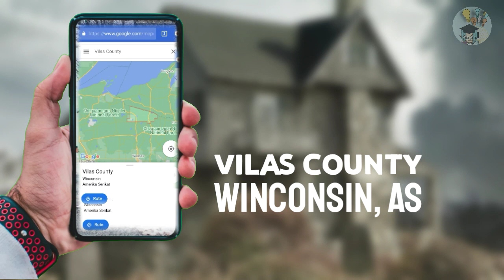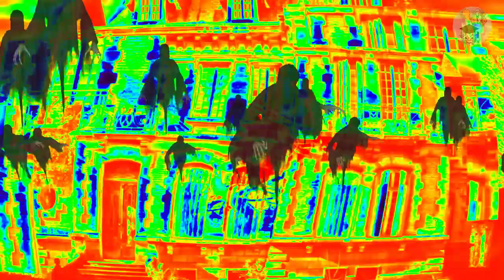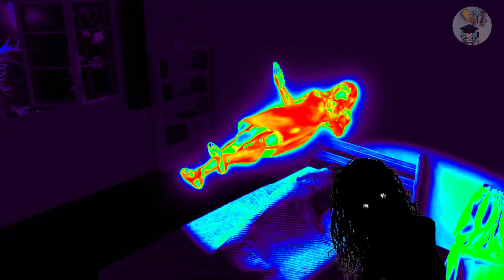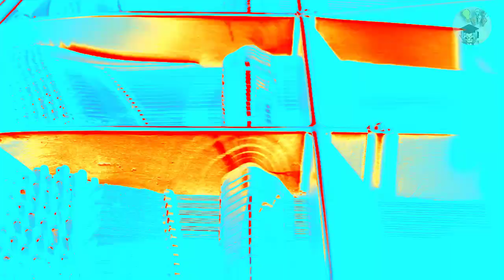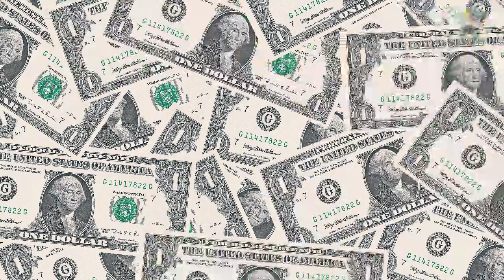Kisah Rumah Hantu Terseram yang Hilang tersambar Petir - Summerwind Mansion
Cerita hantu - Short Story Telling

Dari semua tempat berhantu di dunia, ada satu tempat yang jugaku benci. Namun, jangan matikan lampu tidurmu. Kita akan berekspedisi menyusuri rumah yang sudah sangat lama dilupakan dan ditinggalkan.

Ini adalah cerita rumah berhantu terseram yang hilang karena tersambar petir. Ya benar, Rumah hantu Summerwind Mansion. Milik Robert P Lamont (pemilik kedua), dilanjut beberapa keluarga yang mengalami hal mengerikan, Ginger Hingshaw dan Arnold, Keluarga Keefer, dan semua yang terlibat dengan rumah neraka ini.

Semua kejadian janggal ini membuat Arnold dan Ginger Hingshaw menderita penyakit jiwa karena semua itu. Bahkan Ginger pernah mencoba untuk bunuh diri. Dan setelah 6 bulan rumah berhantu itu dihuni oleh keluarga Hingshaw, rumah itu kembali dikosongkan.

Beberapa tahun kemudian, ayah Ginger, Raymond Bober, memiliki rencana untuk membeli rumah itu, dan menjadikannya restoran, supaya hal-hal ganjil dalam rumah itu berkurang atau sirna

"STAY IN GATEWAY OF KNOWLEDGE"
SPECIAL THANKS TO:
SPECIAL THANKS TO:
SPECIAL THANKS TO:
WARNING:
Toccata in D Minor by Bach provided by:
You can not claim classical music or songs with a public domain or creative common license as your Copyright or Content ID. However, if you do that, OUR COMMUNITY WILL DISPUTE YOUR ACTIONS AGAINST THIS COPYRIGHT.